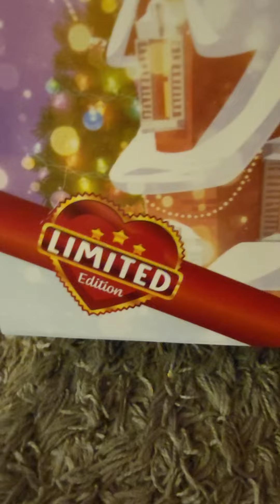12 DAYS OF BEANIE!!!!!!!!! beanieboo toy randy reindeer #🎄!